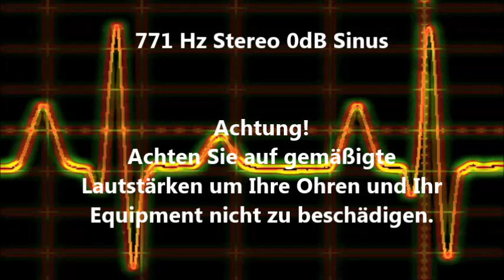771 Hz Sinus Ton Test 0dB Stereo Piepton Wave Ton